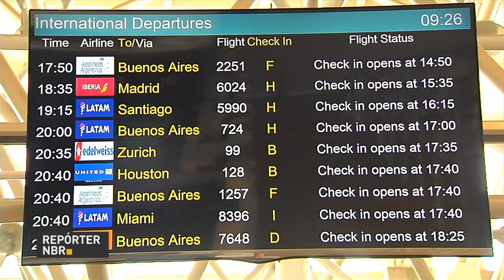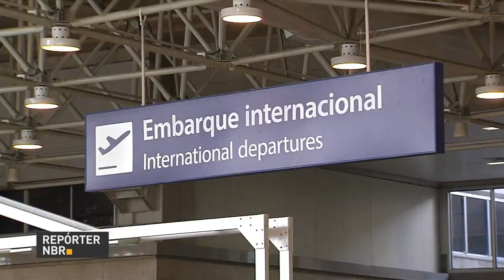Quase 25 milhões de trabalhadores já retiraram o dinheiro das contas inativas do FGTS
REPÓRTER NBR 12H - 17.07.17: Quase 25 milhões de trabalhadores já retiraram o dinheiro referente às contas inativas do FGTS.  O mercado financeiro reduziu mais uma vez a estimativa para os juros da economia, a Selic. Dados do Ministério do Turismo mostram que o Brasil sabe receber  bem os turistas que passam por nossas cidades.